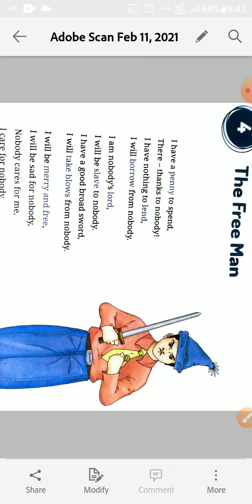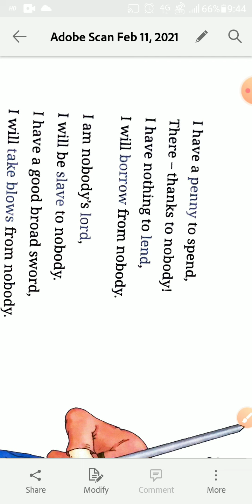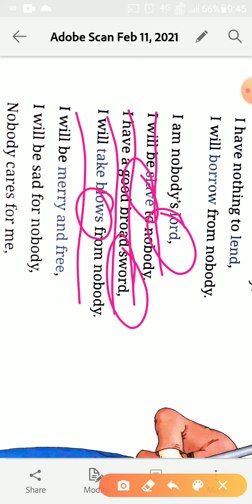Chapter 4 The Free Man class 4 English